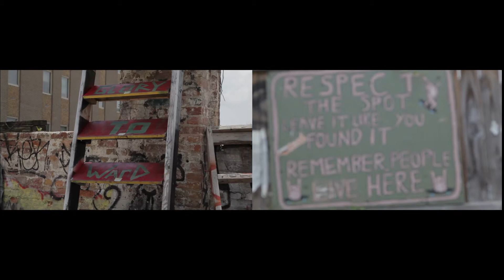Greenspan - Limitless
Greenspan - "Limitless" Produced by Mitchy Luv
Guitar by: Quinton Randall
Bass by: Julian N. Rosenberg
Mixed by Brandon Lackey @ The Lineup Room

Additional Footage shot by:
Akio Evans
Jamar Jones
& Tabore